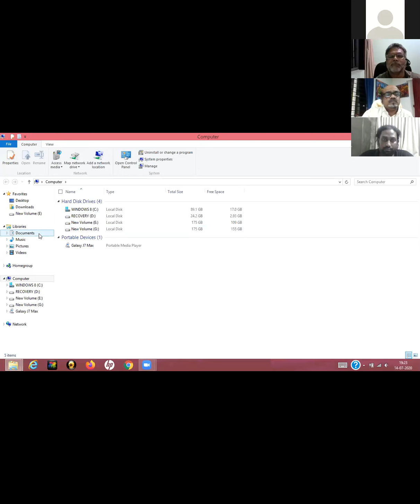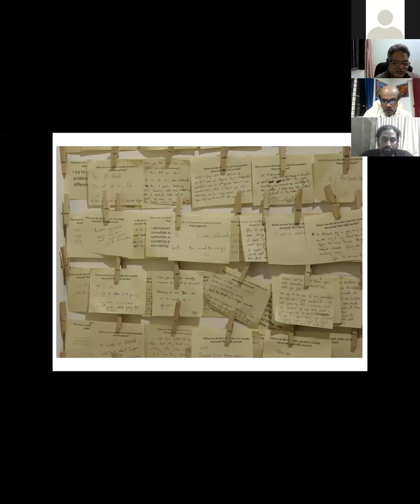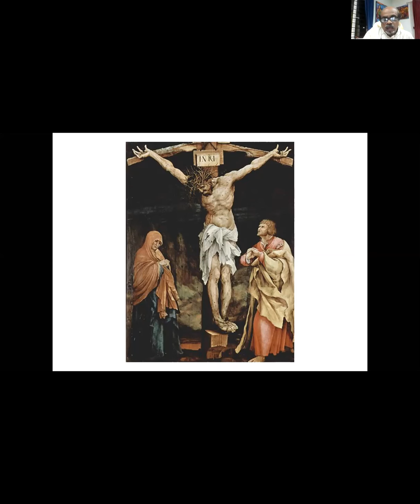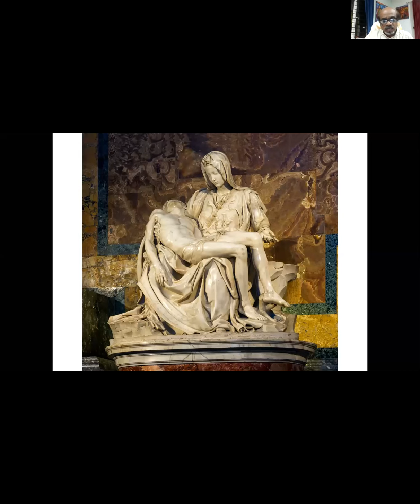Asian Buddhist Christian Dialogue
Bhikkhuni Dr. Dhamma Paripuna and Fr. Roy Mathew Thottathil SJ gave an   an insightful lecture on Asian Buddhist Christian Dialogue, a series of lecture organized by Ecumenical Christian Centre, Bangalore; Office for Ecumenism and Dialogue-Catholic Bishop Conference of India (CBCI), New Delhi and Tibet House-Cultural Centre for His Holiness Dalai Lama, New Delhi